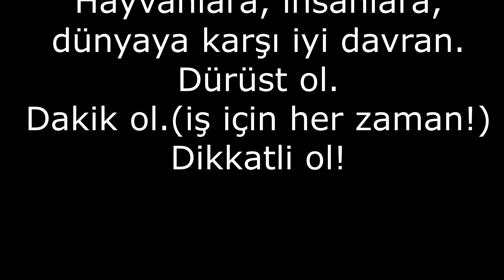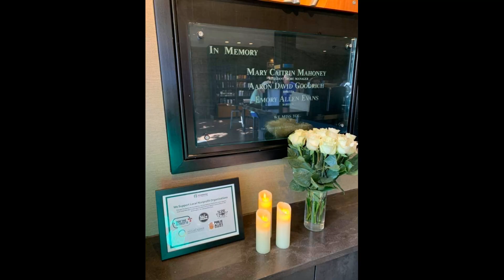Starbucks Cinayeti | Çözüldü mü yoksa çözülmüş gibi mi gösterildi? | Üçlü cinayet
Merhaba ben Elif! Bugün size 1997'de yaşanmış bir trajediden, Starbucks cinayetinden bahsettim. Starbucks Georgetown şubesindeki 3 çalışan bir akşam öldürüldü ve ortada buna sebep olacak hiç neden yoktu ya da birkaç neden söz konusuydu. Çözülmüş olmasına rağmen yaşayan teoriler var. Sizce çözüldü mü yoksa -müş gibi mi gösterildi? İyi seyirler!

UYARI!
Bu videoda bahsettiğim tüm bilgiler internetteki çeşitli haber siteleri ve kaynaklardan derlenerek oluşturulmuştur. Söz konusu videoda bahsedilen kişi ya da kişilerin, kendilerine veya ailelerine yönelik hiçbir suçlama, kötü niyet bulunmamaktadır.